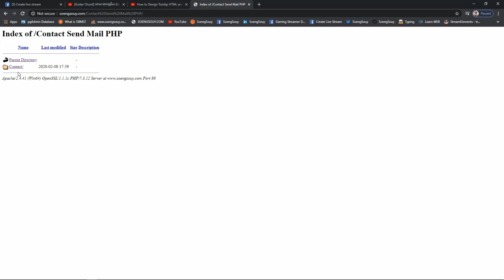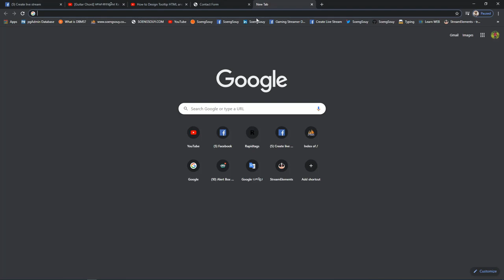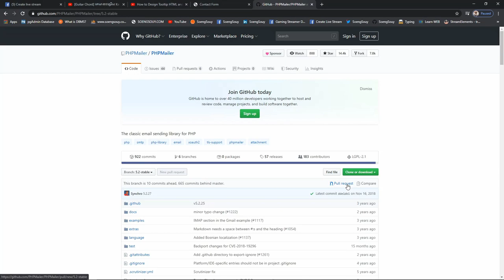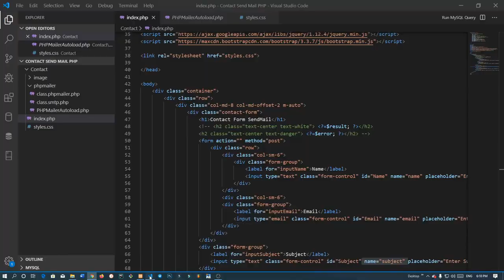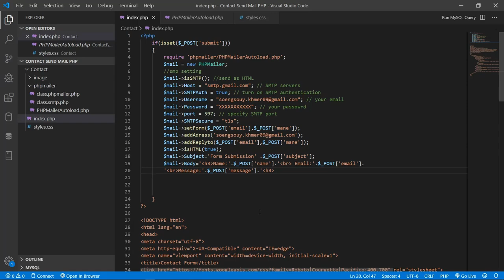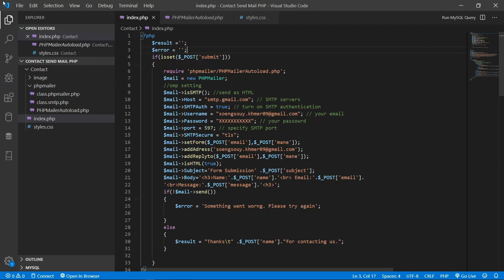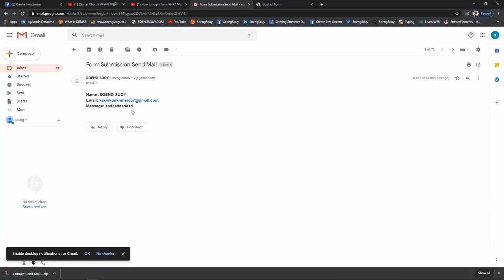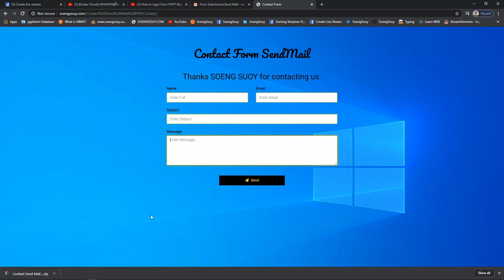How to Send Email using PHP mail | Soure Code Working 100%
@SoengSouy, How to Send Email using PHP mail | Soure Code Working 100%
How to Send Email using PHP mail() Function
PHP mail is the built-in PHP function that is used to send emails from PHP scripts.

The mail function accepts the following parameters;

Subject
Message
CC or BC email addresses
It’s a cost-effective way of notifying users of important events.
Developers can use it to receive system errors by email
You can use it to send password reset links to users who forget their passwords
You can use it to email activation/confirmation links. This is useful when registering users and verifying their email addresses